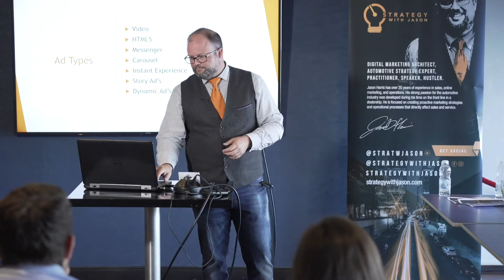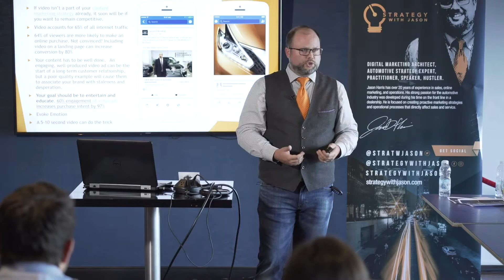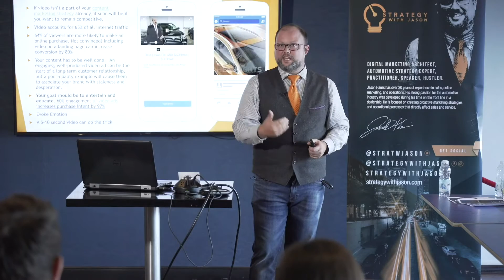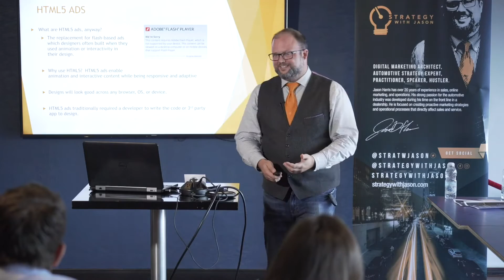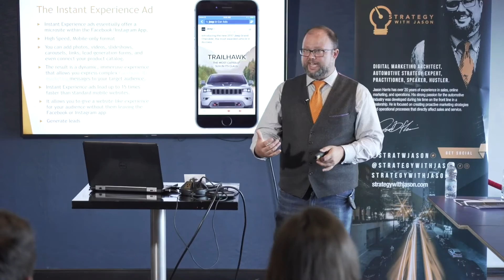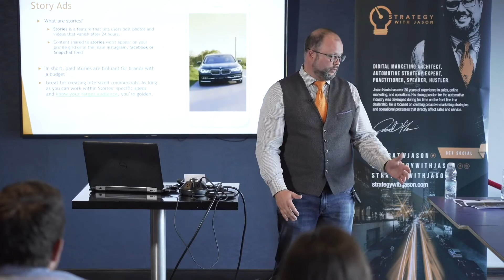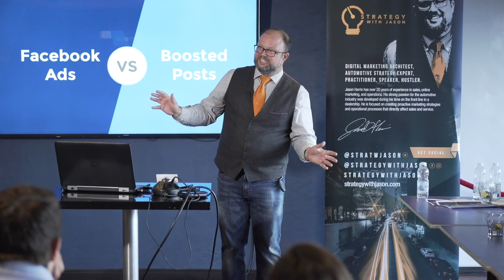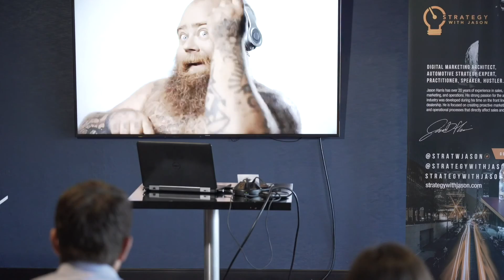Game Changer Seminar 10 - Jason Harris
Joe Webb